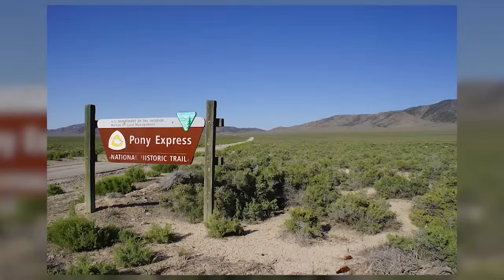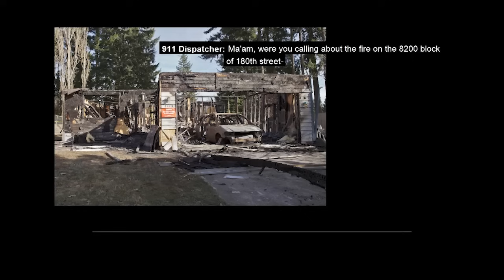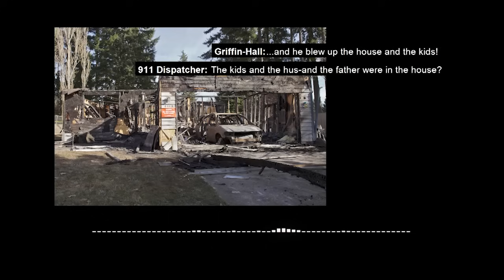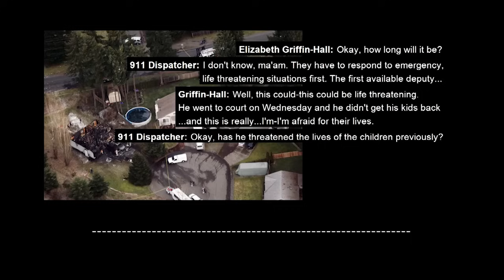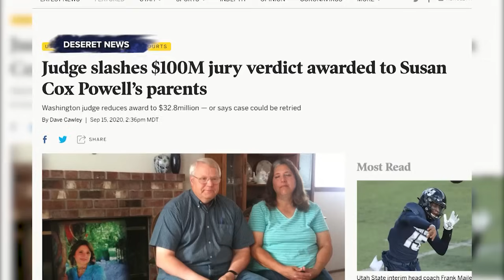The Haunting Case of Susan Cox Powell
A young mother, disturbing secrets, and shocking ending you won’t believe! Watch Prime Crime Tonight with Jesse Weber.